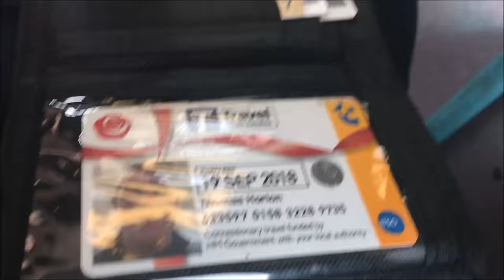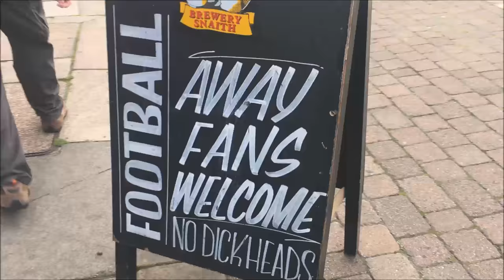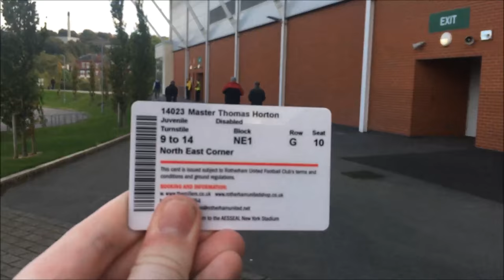Rotherham United 0-1 Reading Vlog - (2016/17)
End Result: Rotherham United 0-1 Reading

Scores: 0-1 Paul McShane

Attendance; 8,800 (644 Reading fans)